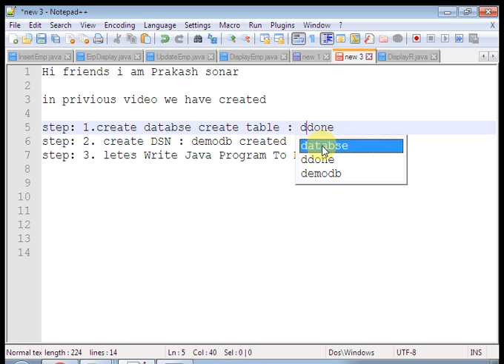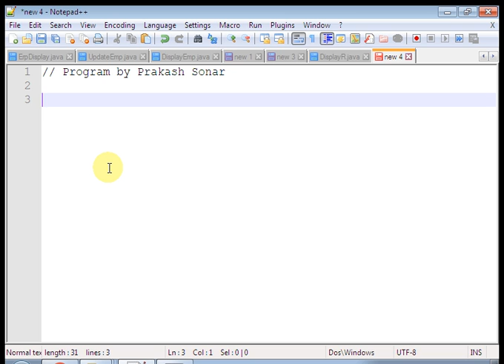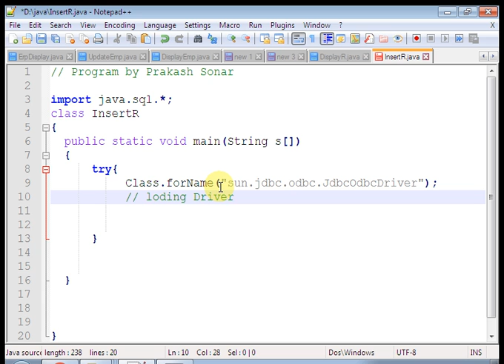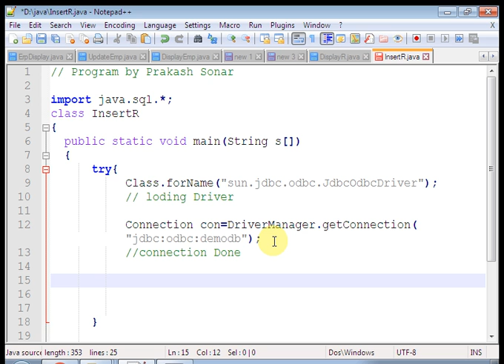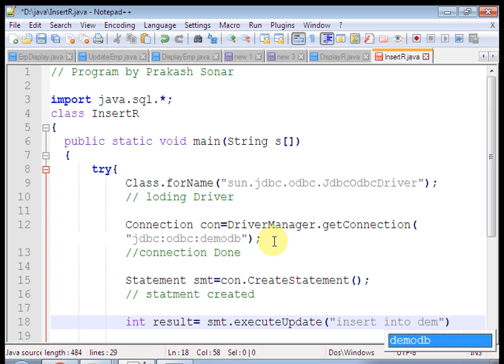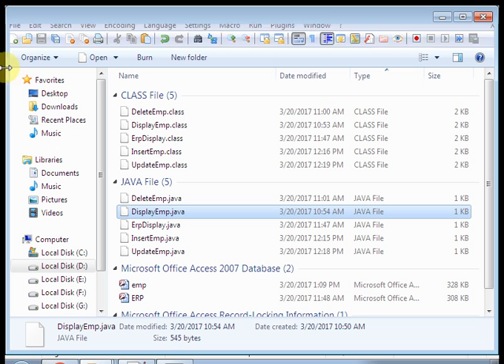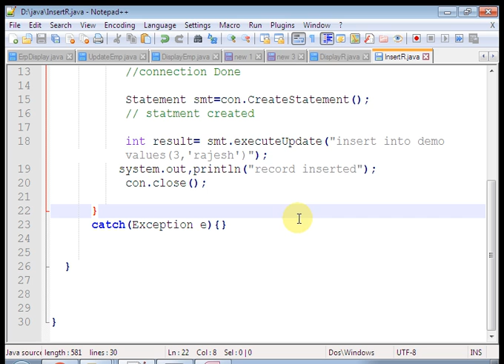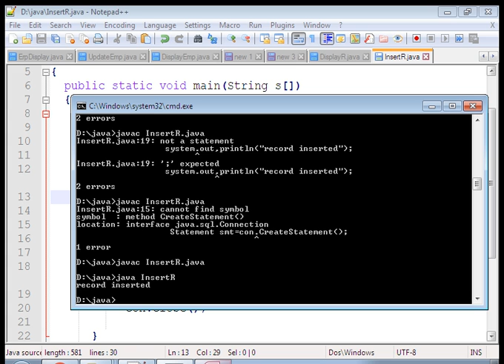java MS ACCESS Insert Record | java MSAccess Insert | java Insert Records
how to insert values in ms access using java ,how to delete data from database in java video tutorial